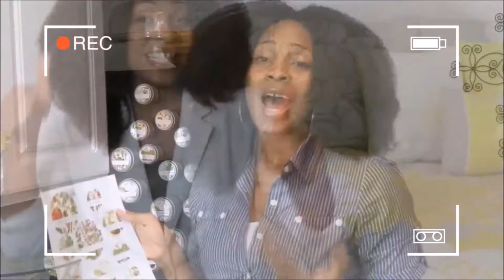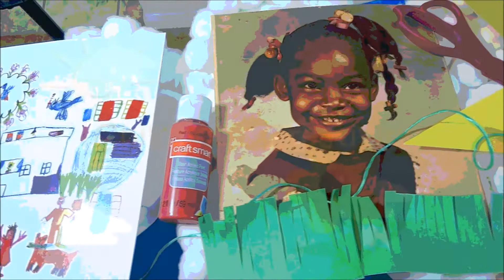My Creative Creation Story |The Andreka Bryant Show S3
Andreka shares her creative journey from childhood to adulthood to give viewers a better understanding of her passion for creativity, she also goes over her mission for the channel which is to continue to help others that enjoy creativity, learning new things and just down right testing the waters. Her goal is to become a better entrepreneur and fuel her You Tube jet with more subscribers that love her content and increase her networking ability.

Easy living for EVERYDAY people!